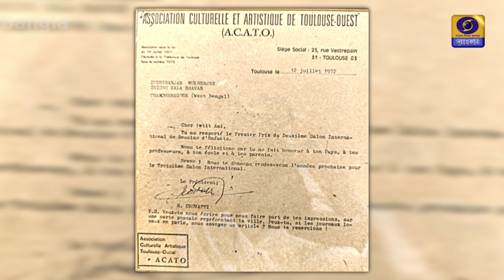Kathay Kathay : an interview with Sudhi Ranjan Mukhopadhyay : Alpona Painter : 22/06/2023 : 9.05pm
Kathay Kathay : an interview with Sudhi Ranjan Mukhopadhyay, a famous Alpona Painter & Professor of Biswabharati.
কথায় কথায় : বিশ্বভারতীর বিখ্যাত আলপনা চিত্রশিল্পী ও অধ্যাপক সুধী রঞ্জন মুখোপাধ্যায়ের সঙ্গে একটি সাক্ষাৎকার।